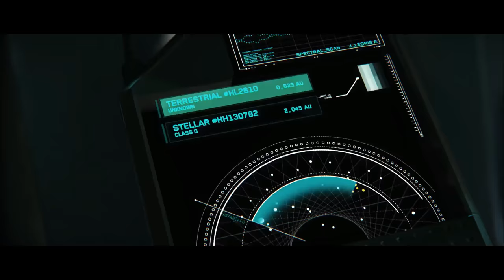Star Citizen Jobs | Careers Guide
The Star Citizen Careers and how they connect with each other. Star Citizen Jobs will offer to players many different opportunities and paths to follow in the Verse and have fun playing the game in their own way. Every career and job in Star Citizen will be important for the universe.

1:00 Trading, Smuggling, Mining
5:07 Piracy, Bounty Hunting, Mercenary
7:58 Technician Repairs, Medic, Refuel
14:08 Exploration, Salvaging, Science, Info Broker
19:05 Passenger Transport, Racing, Farming, News Reporter